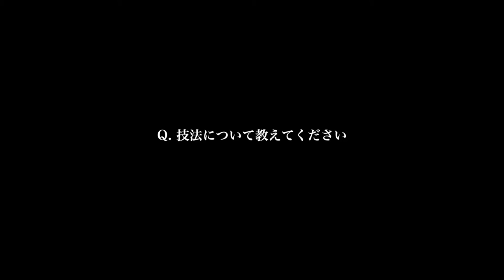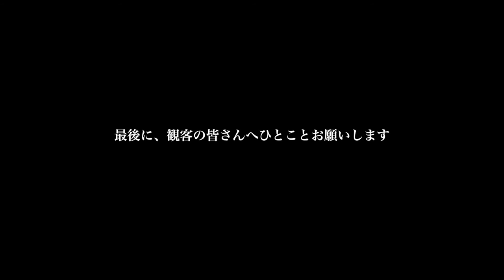『やけどとほし』東京学生映画祭インタビュー